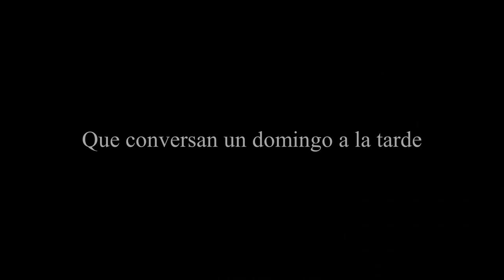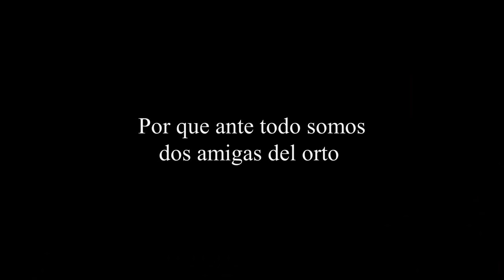ORTOVLOG capitulo 4 | Los lenguajes del amor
SEGUINOS EN INSTRAGRAM:
SEGUINOS EN TIK TOK:
Nos vemos todos los domingos a las 20hs 💕